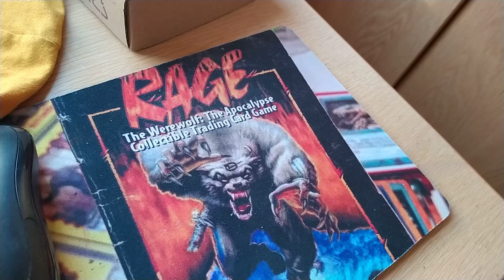2021 Recap and where we are going frome here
2021 Survived. And now?
Recap and where we go from here!

(Will get it's Own YouTube Channel Soon!)

IF YOU WANT TO PICK UP MY WEREWOLF GAME: "Noir Werewolf" - YES THAT WEREWOLF! ONLY BETTER